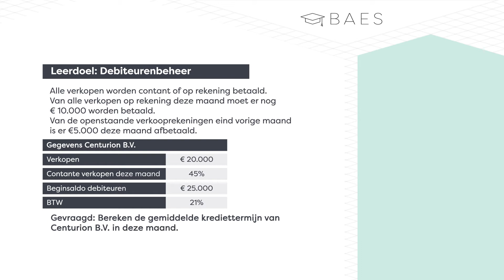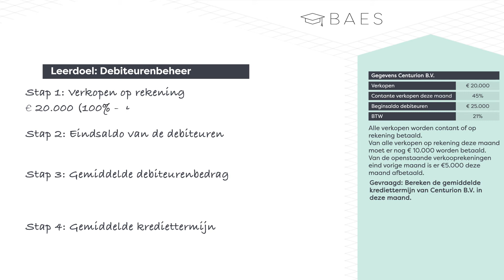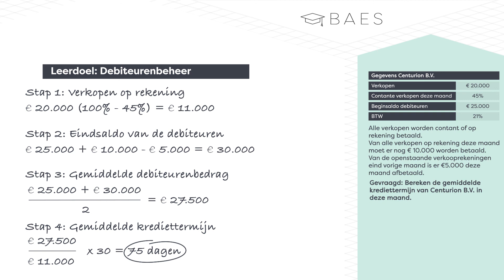BAES Education - Financiering - Debiteurenbeheer - EindBAES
BAES Bedrijfseconomie heeft een animatie gemaakt om het onderwerp debiteurenbeheer toe te lichten aan de hand van  een voorbeeldvraag op het hoogste niveau: EindBAES